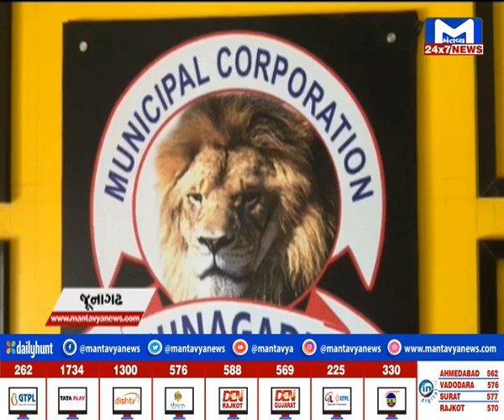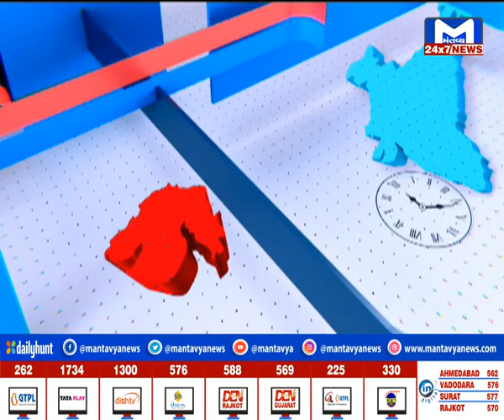GUJARAT@7:00 PM NEWS | MantavyaNews